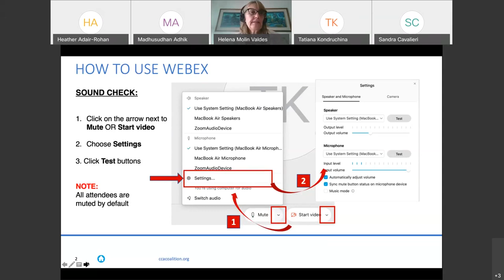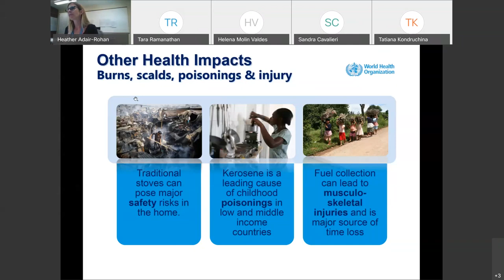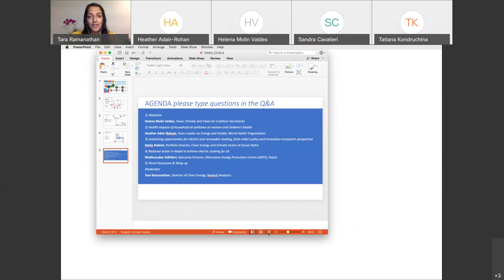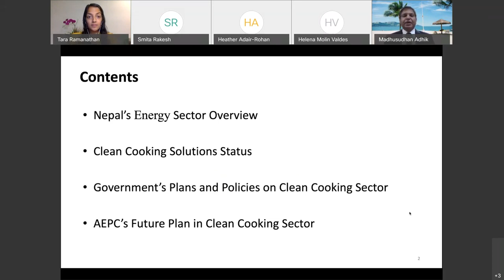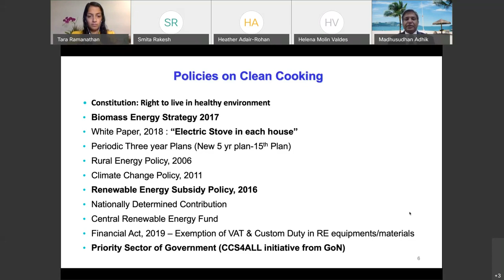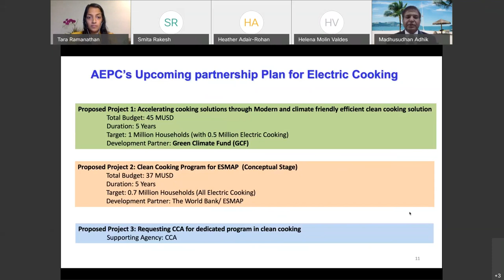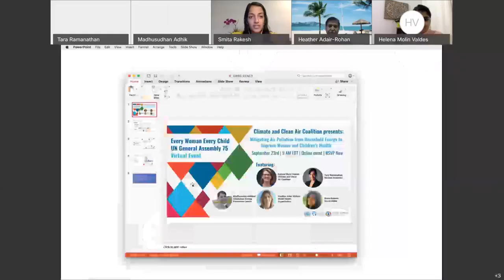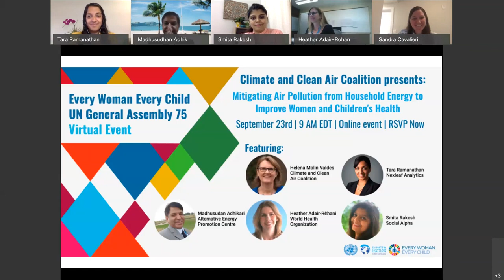Mitigating air pollution from household energy to improve women and children's health (webinar)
Household air pollution disproportionately impacts women and children’s health, and is a main cause of noncommunicable disease such as, stroke, chronic obstructive pulmonary disease, lung cancer and heart disease in low- and middle-income countries. According to the World Health Organization, exposure to household air pollution almost doubles the risk for childhood pneumonia and is responsible for 45% of all pneumonia deaths in children less than 5 years old. At the same time, home cooking, home heating and kerosene lamps account for more than 50% of global black carbon emissions (a key component of PM2.5) from anthropogenic sources which increases the rate of near-term climate change.

As part of the Every Woman Every Child UNGA75 Virtual Event Hub, the CCAC hosted a webinar with Helena Molin Valdes, Head, Climate and Clean Air Coalition Secretariat moderated by Tara Ramanathan, Director of Clean Energy, Nexleaf Analytics with invited speakers: Heather Adair-Rohani, Team Leader on Energy and Health, World Health Organization, Smita Rakesh, Portfolio Director, Clean Energy and Climate Action at Social Alpha, Madhusudan Adhikari, Executive Director, Alternative Energy Promotion Centre (AEPC), Nepal. Heather Adair-Rohani outlined the health impacts of household air pollution on women and children's health; Smita Rakesh provided an overview of the opportunities for electric and renewable cooking from India’s policy and innovation ecosystem perspective; and Madhusudan Adhikari shared insights into Nepal’s national action to achieve electric cooking for all. The moderated discussion focused on the importance of investing in clean household energy to achieve SDG 7 and scale up climate change mitigation, air quality and public health.